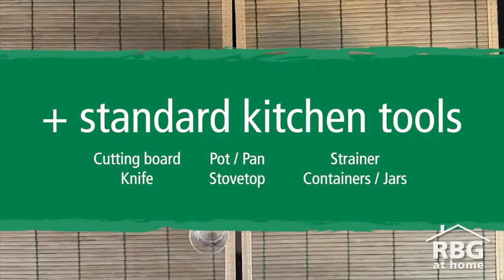Dying Easter Eggs with Plant-Based Materials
See how a few simple ingredients found around the house creates these four plant-based dyes. Just time to add some colour to eggs for Easter weekend!

Welcome to RBG at Home, our commitment to offering accessible, diverse and entertaining learning opportunities for all ages.

SUPPORT ONLINE LEARNING:
RBG is supporting children’s education during this difficult time by offering our new RBG at Home content which includes materials for students, teachers, families and lifelong learners.

Donate today to help us create and deliver quality educational content that helps parents, children and teachers keep in touch with nature during this unprecedented time.

Royal Botanical Gardens is made up of four distinct formal gardens contained within 1,100 hectares of nature reserve, across the municipalities of Hamilton and Burlington Ontario. See all our garden areas and start planning your